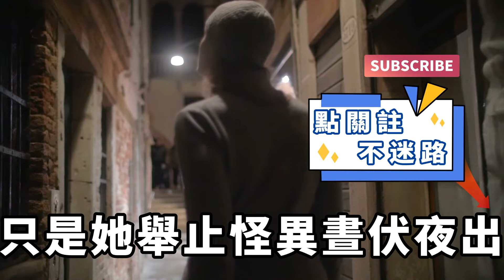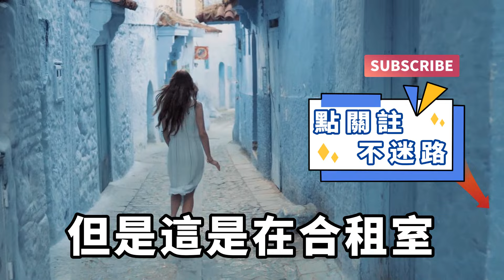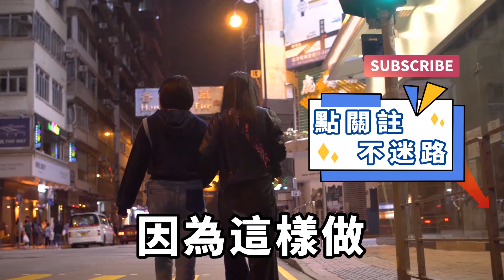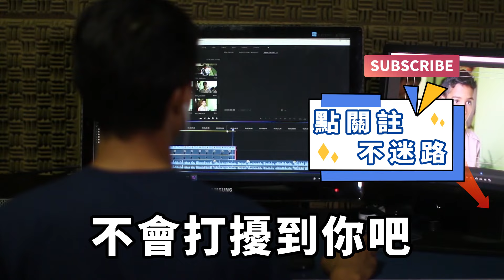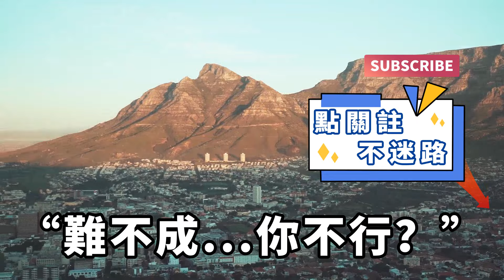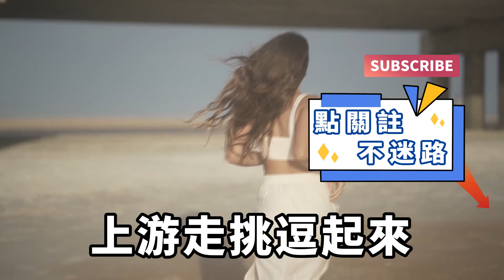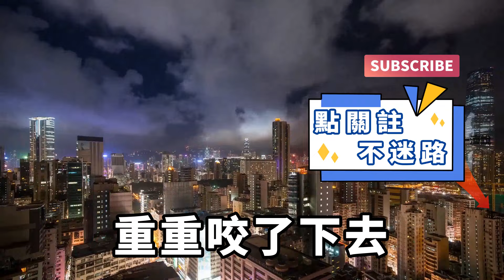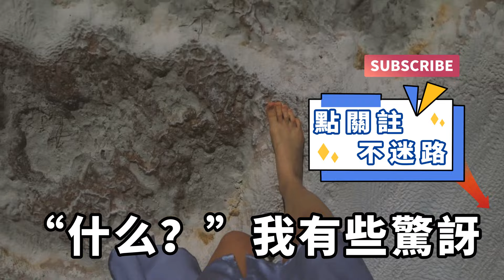室友是個身材火辣的女人，只是她舉止怪異晝伏夜出，這天房間傳來奇怪的聲音，我透過門縫悄悄查看，眼前的畫面簡直驚呆我！【一濟說】落日溫情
我的女室友是個身材火辣，大膽開放的性感女人，她總會在租房的公共區域穿著薄紗塑形衣物毫無顧忌的來回走動，甚至在客廳中穿著一身瑜伽服，跟著手機視頻舞動著性感的身體，有時還會刻意告知她要去洗澡，擺弄著身姿，有意無意的暗示我，在洗浴時暗戳戳留下一道門縫。家庭